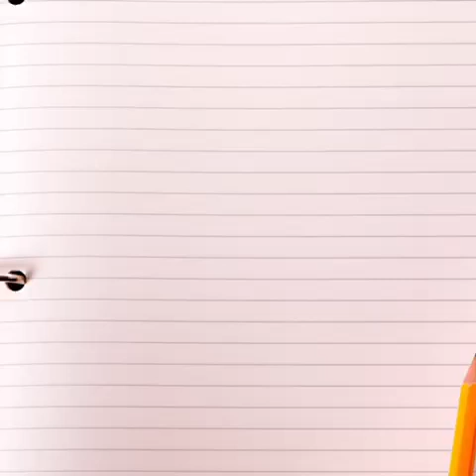FCT Tuesday Tip with Ronnie Schofield & Tova McGilvray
It’s time for your TuesdayTip🌟
“What are some of the new things being seen with escrow and some lender requests?”
Escrow Assistant to Suzanne Silverman, Tova McGilvray shares what some lenders are now requesting and how First Centennial Title handles these requests to help get your clients to closing! 💪🏼